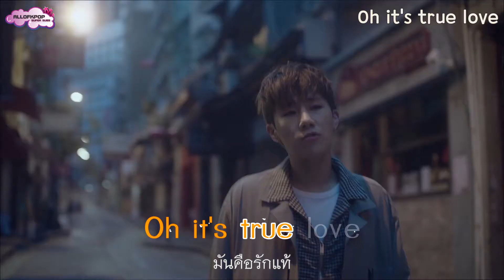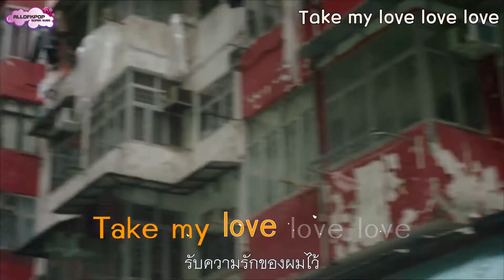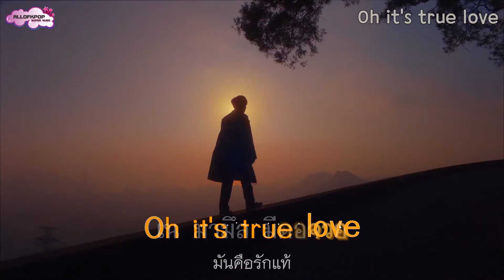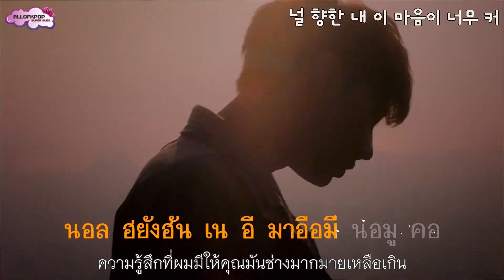[KARAOKE & THAI SUB] Kim Sung Kyu (김성규) - True Love (Thai Lyric & Translation)